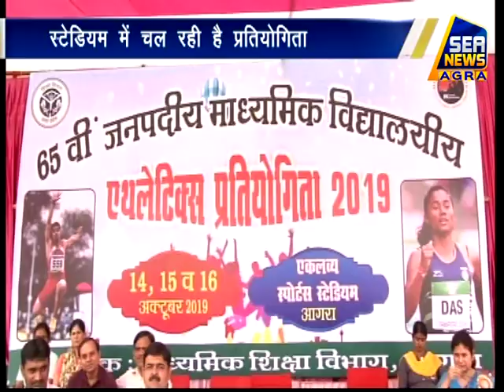शुरू हुई एथलेटिक्स प्रतियोगिता